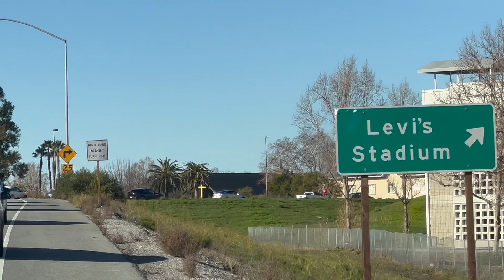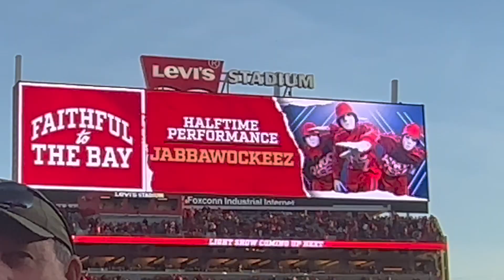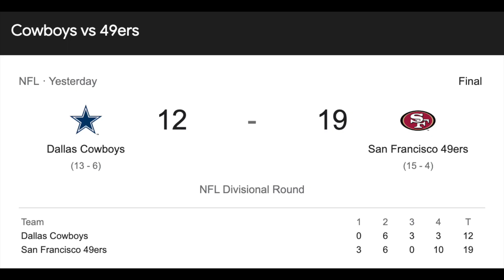VLOG | 49ers vs Cowboys Game | NFL Divisional Round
🦋 Let’s connect ⬇️  ⬇️. ⬇️. ⬇️

Want to send me something? Want a promotion? Want me to review your product?